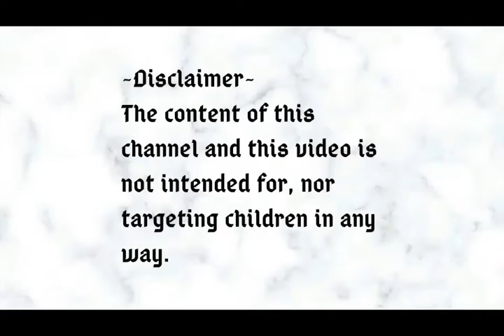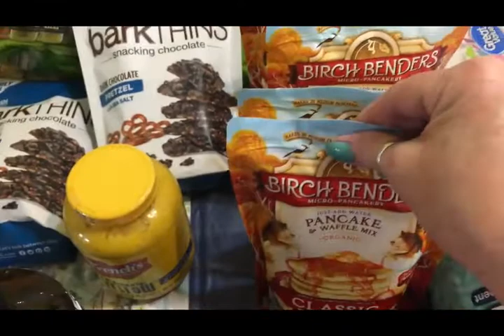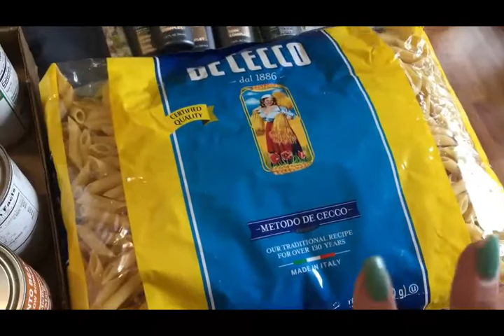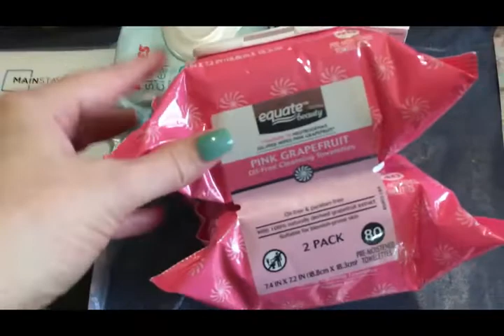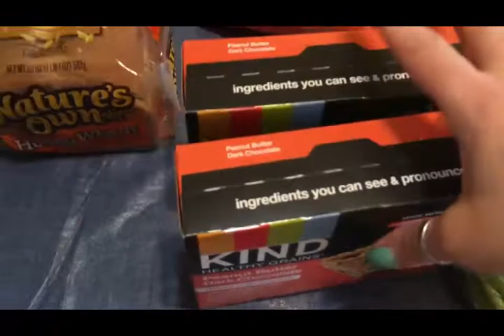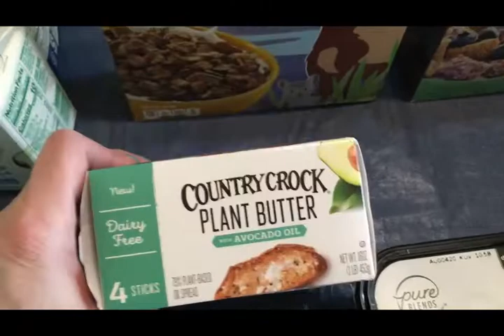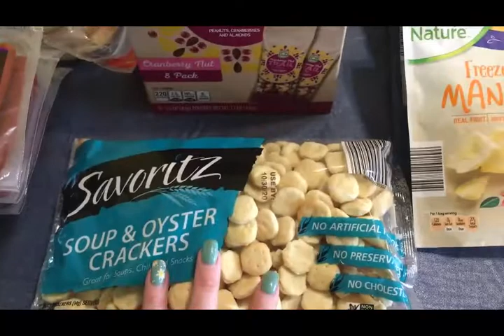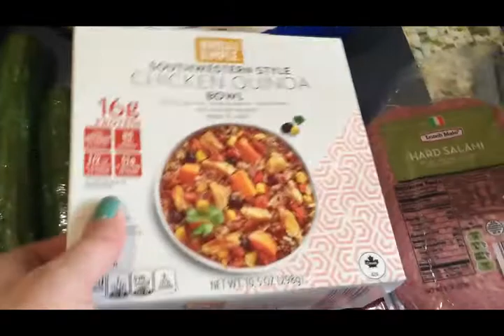Mindful Shopping ~Two Week Grocery Haul??~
In this video I share with you what I was able to pick up for our 2 week grocery haul.  This shopping trip was a bit different, like I'm sure it has been for all of you.  Take a look at what I picked up and see how this shopping trip was different than my normal shopping trips.